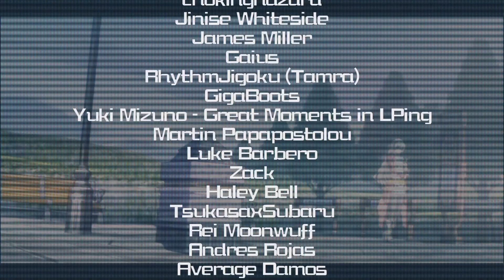TLoH: Trails from Zero - Episode 20『Hacking』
Today on Trail from Zero we check in with the ICB and look into the message Yin sent us.